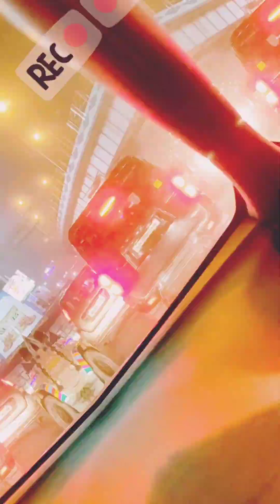🎅Ultadanga 🎅to 🎅Haldiram🎅